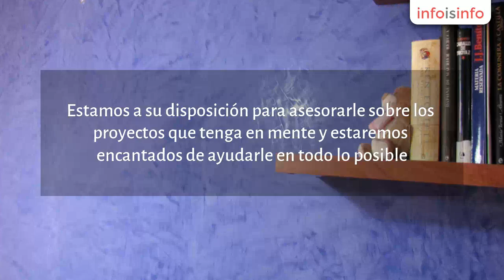Reformas integrales en Valladolid - PINTURAS MORAN - InfoIsInfo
PINTURAS MORAN, Reformas integrales en Valladolid. Más Información

En Pinturas Moran llevamos más de 20 años pintando viviendas particulares, comunidades de vecinos, administradores de fincas, locales comerciales, oficinas, garajes, fachadas, suelos, etc.
Realizamos cualquier tipo de trabajo de pintura, utilizando desde las técnicas más habituales, a las más avanzadas.
Como pintores y empapeladores, le ofrecemos diversos servicios para decorar su hogar. Estamos a su disposición para asesorarle sobre los proyectos que tenga en mente y estaremos encantados de ayudarle en todo lo posible. Le garantizamos el mejor precio del mercado y la máxima calidad

Pintura y decoracion